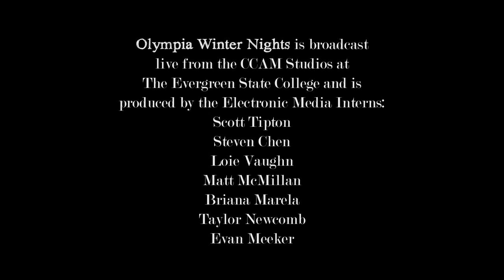Olympia Winter Nights Presents: Electric Sky - Eleanor Murray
This song was performed by Eleanor Murray during the second episode of Olympia Winter Nights on January 28th, 2011. To learn more about O.W.N. and to watch the full hour long episode please visit blogs.evergreen.edu/olympiawinternights.

Eleanor's music teeters between the careful crafting of a folk song to full band explosions, with drums, violin, bass, and electric guitar accompanying the ride. For more information on Eleanor Murray please visit her

Olympia Winter Nights is an intimate live concert series broadcast from the CCAM studios at The Evergreen State College. This series was created by the 2010-11 Electronic Media Interns consisting of: Scott Tipton, Steven Chen, Loie Vaughn, Matt McMillan Briana Marela, Taylor Newcomb, and Evan Meeker.